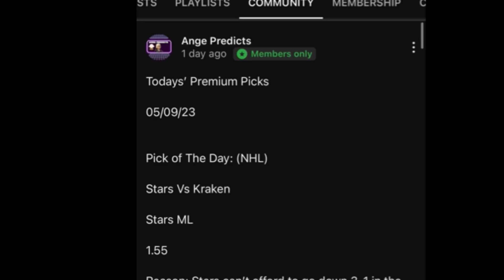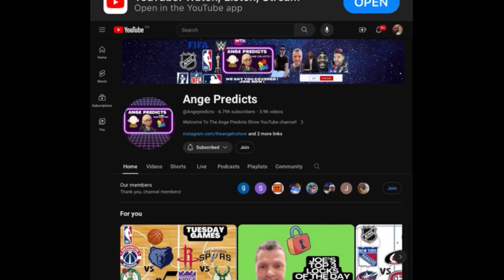Lamar’s TOP Olympic Basketball Pick Today! 08/06/24